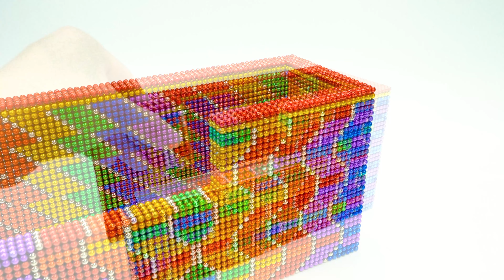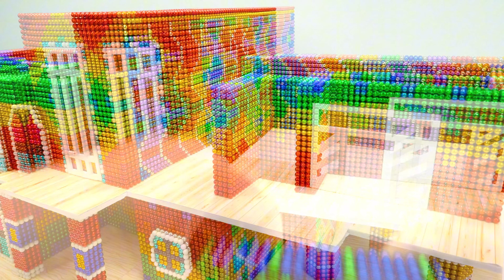Build Millionaire House And Magic Kingdom In Fairy Tale Has HIGHEST Waterfall From Magnetic Balls